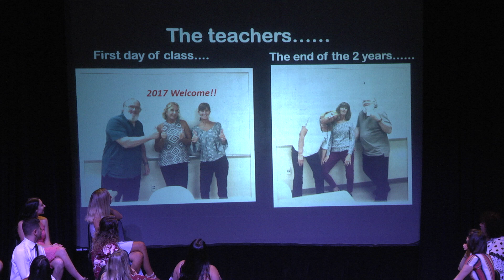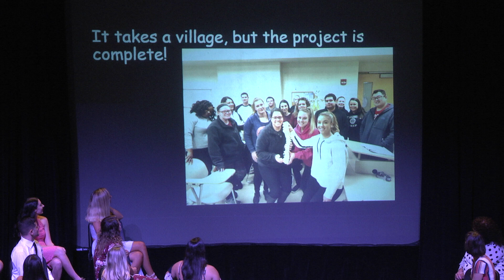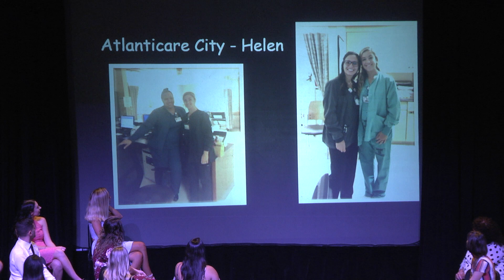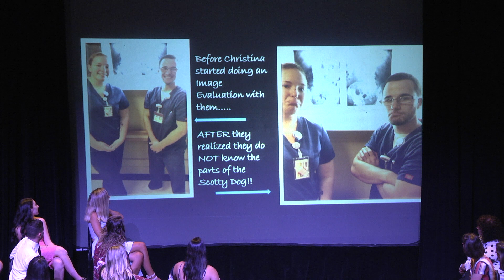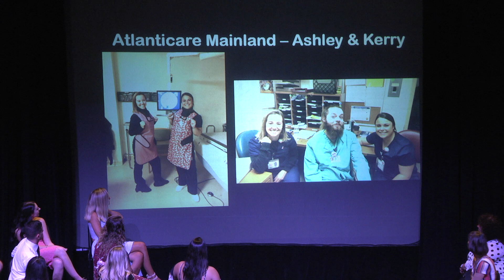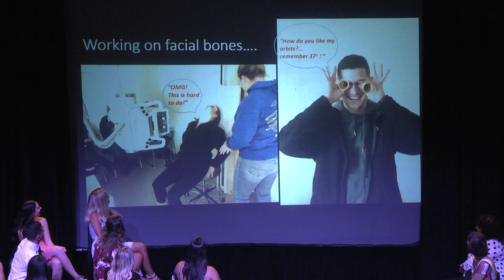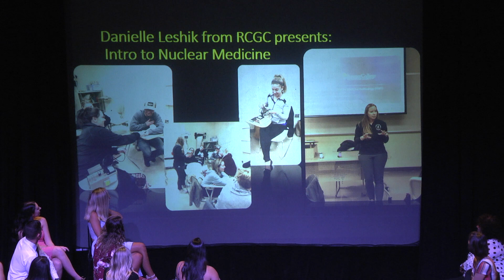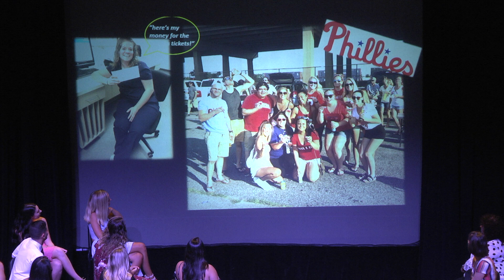Radiography Pinning Ceremony 2019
On June 27th, 2019, Cumberland County College hosted its annual Radiography Pinning Ceremony. Congratulations to all Ragiography Graduates!
to learn how you can achieve your degree with Rowan College of South Jersey.